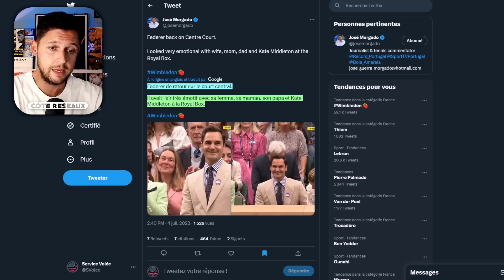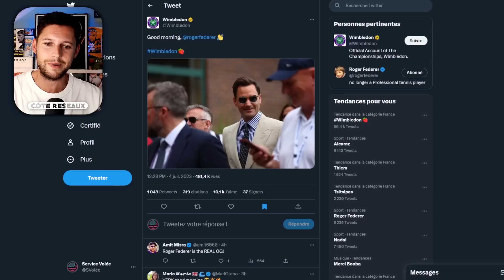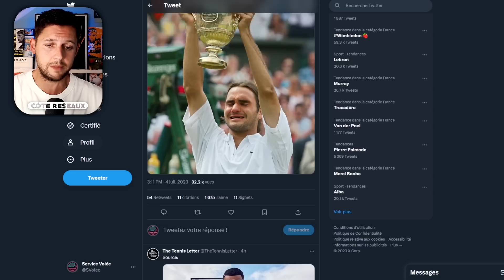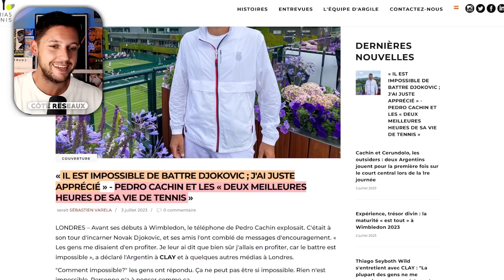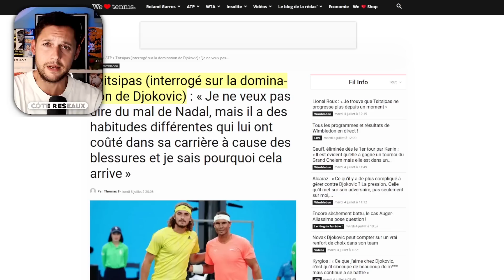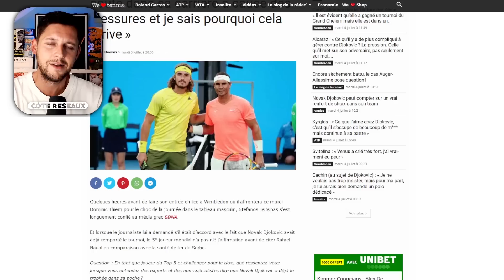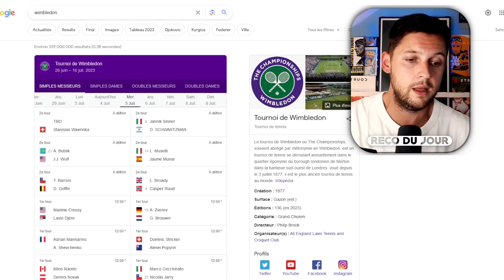Le RETOUR de FEDERER à Wimbledon 👑, Alcaraz brutal & Murray éternel | Wimbledon #1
Roger Federer célébré "à l'anglaise" à Wimbledon avec une entrée remarquée dans la Royal Box, Alcaraz qui envoie Chardy à la retraite et continue son adaptation sidérante sur gazon, Tsitsipas pense que Nadal mange trop de chocolat, le tennis inspirant de Murray sur gazon... et mes recos !

Animation logo par CaptainMav.

🕛 CODE DE TEMPS :
00:00 Sommaire
00:32 Côté réseaux (Federer célébré à Wimbledon, Kyrgios, Tsitsipas)
05:51 Coin tactique (Murray éternel, Alcaraz prêt pour le gazon)
12:12 Reco du jour (programme de fou demain !)